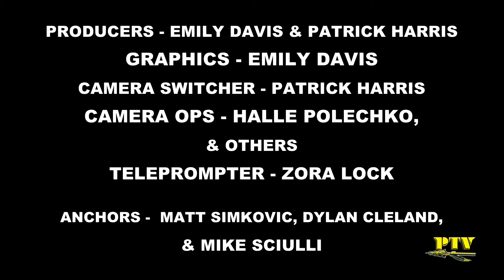Wake Up Warriors 5-12-16